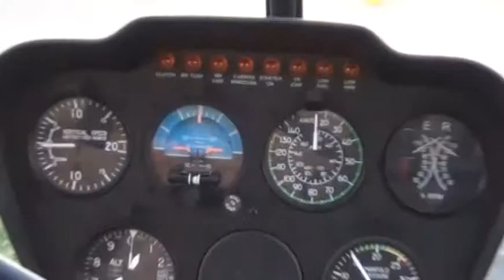20121012 Vivi Heli Ride Downtoan Chicago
20121012 Vivi Heli Ride Downtoan Chicago